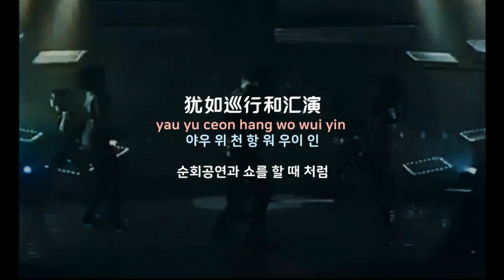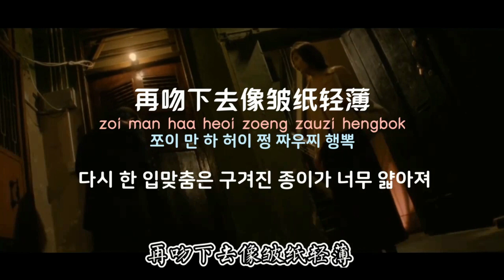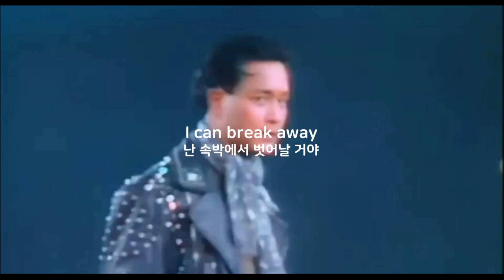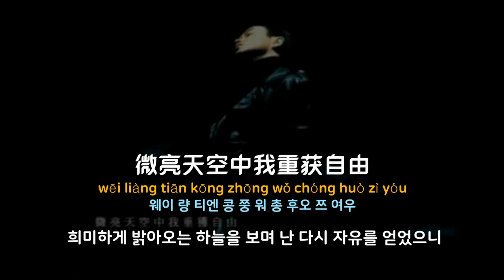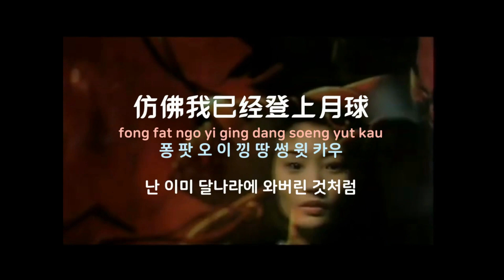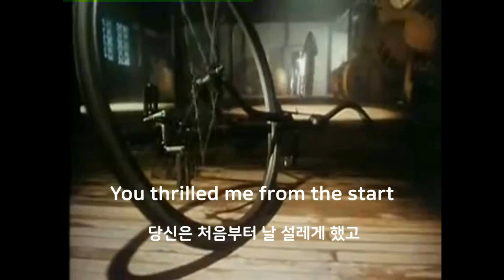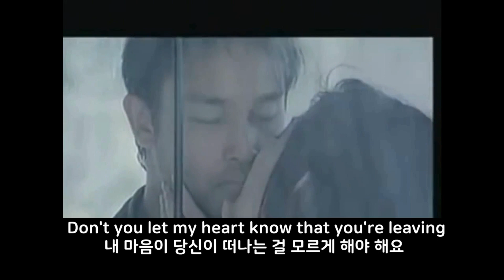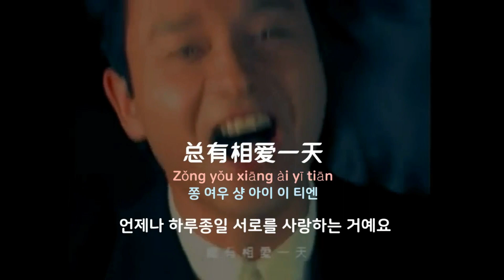[중국노래]한글가사/해석/자막/병음 장국영(张国荣) 5집